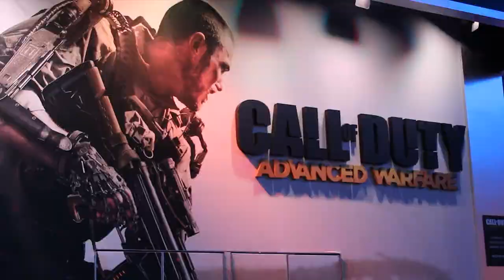Call of Duty Advanced Warfare : Impresiones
¿Como se presenta el nuevo call of duty?. Antonio Lopez te cuenta sus impresiones en Los Angeles.